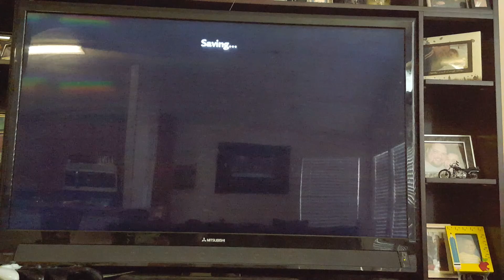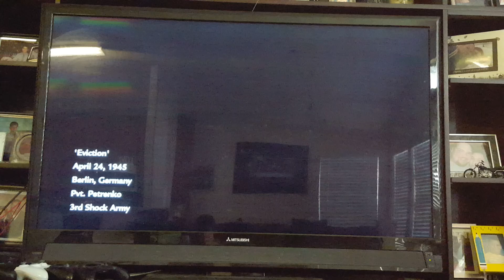Follow up to my last video